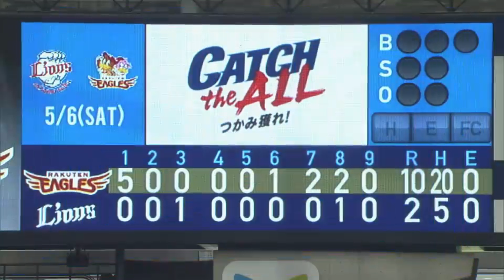2017年5月6日 埼玉西武対楽天 試合ダイジェスト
ライオンズ対イーグルス(メットライフドーム)の試合ダイジェスト動画。 2017/05/06 埼玉西武ライオンズ 対 東北楽天ゴールデンイーグルス